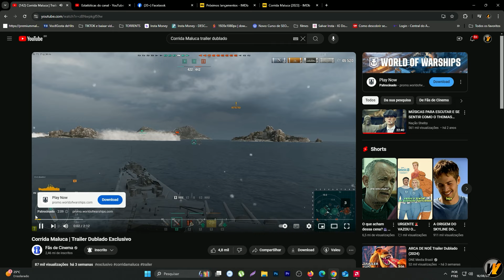Corrida Maluca 2024 | Trailer Dublado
Em breve Lançamento em 5 de setembro de 2024

Pilotos competem em um rali de alto risco ao longo da famosa rota comercial da Rota da Seda.

Canal de trailers, trazendo trailers dos mais variados tipos de filmes, séries e animes, com alguns conteúdos exclusivos para quem aprecia cinema e TV. Inscrevam-se, comentem e compartilhem!

Trailer de filmes e series para todas as idades